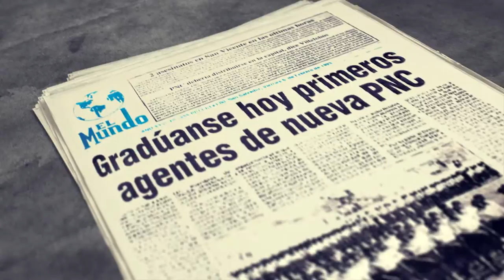50 Años de Diario El Mundo